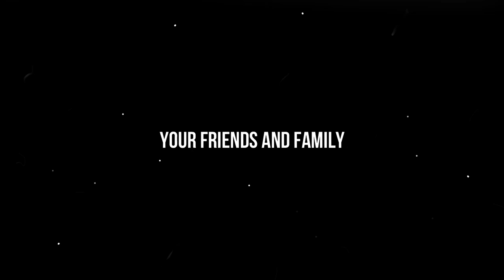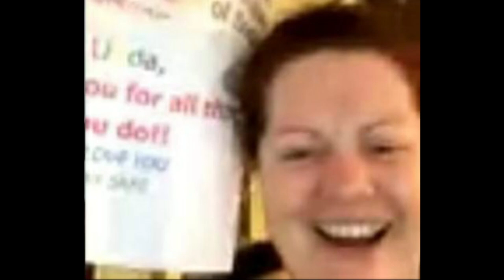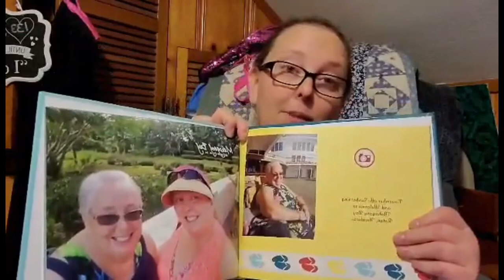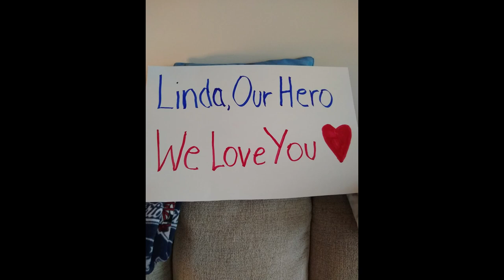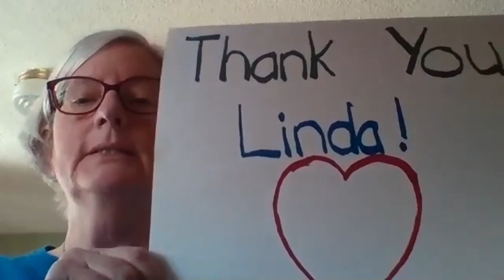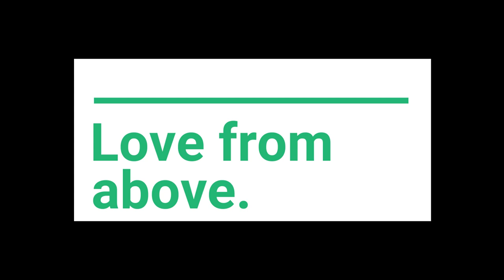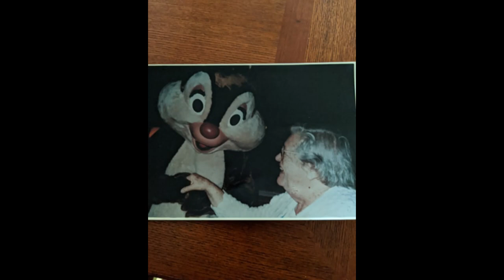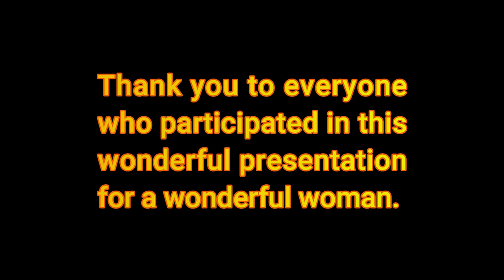The Linda Brown Project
Linda Brown has been a nurse for over 30 years and during the times of the COVID-19 pandemic, her family and friends decided to put together a film.

Please enjoy this heartwarming video made for a very special nurse in New England.  We all love you, Linda.